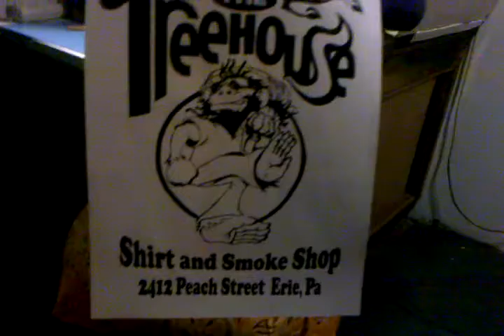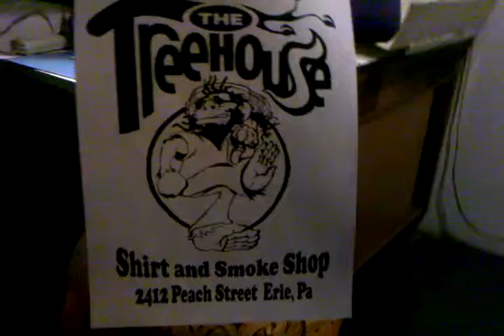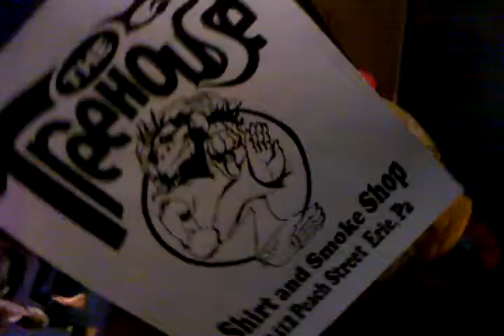Treehouse Shirt and Smoke Shop Commercial 1-10-10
Come see our store 2412 Peach St. Erie, Pa 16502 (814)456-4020